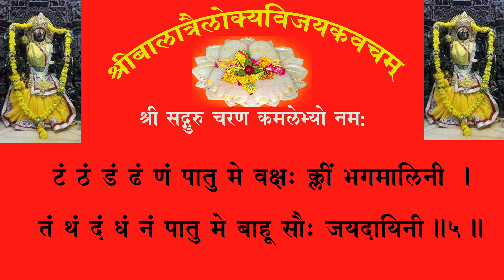BALA TRAILOKYA VIJAY KAVACHAMबालात्रैलोक्यविजयकवचम् (श्री६श्री गुरुश्री शिवदत्त स्मारक गड्डी,जोधपुर)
श्रीबालात्रैलोक्यविजयकवचम्
श्रीभैरव उवाच
अधुना ते प्रवक्ष्यामि कवचं मन्त्रविग्रहम्।
त्रैलोक्यविजयं नाम रहस्यं देवदुर्लभम्१
श्रीदेव्युवाच
या देवी त्र्यक्षरी बाला चित्कला श्रीसरस्वती।
महाविद्येश्वरी नित्या महात्रिपुरसुन्दरी२
तस्याः कवचमीशान मन्त्रगर्भं परात्मकम्।
त्रैलोक्यविजयं नाम श्रोतुमिच्छामि तत्त्वतः३
श्रीभैरव उवाच
देवदेवि महादेवि बालाकवचमुत्तमम्।
मन्त्रगर्भं परं तत्त्वं लक्ष्मीसंवर्धनं परम्४
सर्वस्वं मे रहस्यं तु गुह्यं त्रिदशगोपितम्।
प्रवक्ष्यामि तव स्नेहान्नाख्येयं यस्य कस्यचित्५
यद्धृत्वा कवचं देव्या मातृकाक्षरमण्डितम्।
नारायणोऽपि दैत्येन्द्रान् जघान रणमण्डले६
त्र्यम्बकः कामदेवं च बलं शक्रो जघान हि।
कुमारस्तारकं दैत्यमन्धकं चन्द्रशेखरः७
अवधीद्रावणं रामो वातापिं कुम्भसम्भवः।
कवचस्यास्य देवेशि धारणात्पठनादपि ८
स्रष्टा प्रजापतिर्ब्रह्मा विष्णुस्त्रैलोक्यपालकः।
शिवोऽणिमादिसिद्धीशो मघवान् देवनायकः९
सूर्यस्तेजोनिधिर्देवि चन्द्रस्ताराधिपः स्थितः ।
वह्निर्महोर्मिनिलयो वरुणोऽपि दिशां पतिः१०
समीरो बलवांल्लोके यमो धर्मनिधिः स्मृतः।
कुबेरो निधिनाथोऽस्ति नैरृतिः सर्वराक्षसान्११
ईश्वरः शङ्करो रुद्रो देवि रत्नाकरोऽम्बुधिः।
अस्य स्मरणमात्रेण कुले तस्य कुलेश्वरि१२
आयुः कीर्तिः प्रभा लक्ष्मीर्वृद्धिर्भवति सन्ततम्।
कवचं सुभगं देवि बालायाः कौलिकेश्वर॥१३
ऋषिः स्याद्दक्षिणामूर्तिः पङ्क्तिश्छन्द उदाहृतः।
बाला सरस्वती देवि देवता त्र्यक्षरी स्मृता१४
बीजं तु वाग्भवं प्रोक्तं शक्तिः शक्तिरुदाहृता।
कीलकं कामराजं तु फडाशाबन्धनं तथा।
भोगापवर्गसिद्ध्यर्थं विनियोगः प्रकीर्तितः१५
अकुलकुलमयन्ती चक्रमध्ये स्फुरन्ती
मधुरमधु पिबन्ती कण्टकान् भक्षयन्ती।
दुरतिमपहरन्ती साधकान् पोषयन्ती
जयतु जयतु बाला सुन्दरी क्रीडयन्ती॥
ऐं बीजं मे शिरः पातु क्लीं बीजं भ्रुकुटीं मम।
सौःभालं पातु मे बाला ऐं क्लीं सौःनयने मम१
अं आं इं ईं श्रुती पातु बाला पञ्चाक्षरी मम।
उं ऊं ऋं ॠं सदा पातु मम नासापुटद्वयम्२
लृं लॄं एं ऐं पातु गण्डौ ऐं क्लीं सौः त्रिपुराम्बिका।
ॐ औं अं अःमुखं पातु सौःक्लीं ऐं त्रिपुरेश्वरी३
कं खं गं घं डं करौ मे सौः क्लीं ऐं भगमालिनी।
चं छं ज झं ञं मे पातु बाहू सौः सर्वसिद्धिदा४
टं ठं डं ढं णं मे पातु वक्षः क्लीं वीरनायिका।
तं थं दं धं नं मे पातु ऐं कुक्षौ कुलनायिका५
पं फं बं भं मं मे पातु पार्श्वौ परमसुन्दरी।
यं रं लं वं पातु पृष्ठं सौः क्लीं ऐं विश्वमातृका६
शं षं सं हं पातु नाभिं सौःसौःसौःत्रिगुणात्मिका।
लं क्षं कटिं सदा पातु क्लीं क्लीं क्लीं मातृकेश्वरी७
ऐं ऐं ऐं पातु लिङ्गं मे भगलिङ्गामृत्श्वरी।
ऐं क्लीं गुह्यं सदा पातु भगलिङ्गस्वरूपिणी८
सौः ऐं ऊरू सदा पातु वेदमाताऽष्टसिद्धिदा।
सौः ऐं जानु सदा पातु महामुद्राभिमुद्रिता९
सौः ऐं क्लीं पातु मे जङ्घे बाला त्रिभुवनेश्वरी।
ऐं ऐं सौःसौःपातु गुल्फौ त्रैलोक्यविजयप्रदा१०
ऐं ऐं क्लीं क्लीं पातु पादौ बाला त्र्यक्षररूपिणी।
शिरसः पादपर्यन्तं सर्वावयवसंयुतम्११
पायात्पादादि शीर्षान्तं ऐं क्लीं सौःसकलं वपुः।
ब्राह्मी मां पूर्वतःपातु वह्नौ नारायणी तथा१२
माहेश्वरी दक्षिणेऽव्यान्नैरृत्ये चण्डिकाऽवतु।
पश्चिमे पातु कौमारी वायव्ये चापराजिता१३
वाराही तूत्तरे पायादीशान्यां नारसिंहका।
प्रभाते भैरवी पातु मध्याह्ने योगिनी क्रमात्१४
सायं मां वटुकः पायादर्धरात्रे शिवोऽवतु।
निशान्ते सर्वगा पातु सर्वदा चक्रनायिका१५
रणे राजकुले द्यूते विवादे शत्रुसङ्कटे।
सर्वत्र सर्वतः पातु ऐं क्लौ सौः बीजभूषिता१६
इतीदं कवचं दिव्यं बालायाः सारमुत्तमम्।
मन्त्रविद्यामयं तत्त्वं मातृकाक्षरभूषितम्१७
ब्रह्मविद्यामयं ब्रह्मसाधनं मन्त्रसाधनम्।
यः पठेत्सततं भक्त्या धारयेद्वा महेश्वरि१८
तस्य सर्वार्थसिद्धिःस्यात् साधकस्य न संशयः।
रवौ भूर्जे लिखित्वेदं अर्चयेद्धारयेत्ततः१९
वन्ध्यापि काकवन्ध्यापि मृतवत्सापि पार्वति।
लभेत्पुत्रान् महावीरान् मार्कण्डेयसमायुषः२०
वित्तं दरिद्रो लभते मतिमानयशःस्त्रियः।
य एतद्धारयेद्वर्म सङ्ग्रामे स रिपून् जयेत्२१
जित्वा वैरिकुलं घोरं कल्याणं गृहमाविशेत्।
बाहौ कण्ठे तथा देवि धारयेन्मूर्ध्नि सन्ततम्२२
इह लोके धनारोग्यं परमायुर्यशः श्रियम्।
प्राप्य भक्त्या नरो भोगानन्ते याति परं पदम्२३
इदं रहस्यं परमं सर्वतत्त्वेषु ह्युत्तमम्।
गुह्याद्गुह्यमिमं नित्यं गोपनीयं स्वयोनिवत्२४
रुद्रयामले पाठभेदः
अं आं इं ईं श्रुती पातु बाला कामेश्वरी मम।
उं उं ऋं ॠं सदा पातु मम नासापुटद्वयम्२
ॐ औं अं अः मुखं पातु क्लीं ऐं सौः त्रिपुरेश्वरी३
कं खं गं घं ङं करौ मे सौः ऐं क्लीं शत्रुमर्दिनी।
चं छं जं झं ञं पातु मे कुक्षिं ऐं कुलनायिका४
टं ठं डं ढं णं पातु मे वक्षः क्लीं भगमालिनी।
तं थं दं धं नं पातु मे बाहू सौः जयदायिनी५
यं रं लं वं पातु पृष्ठं ऐं क्लीं सौः विश्वमातृका॥६
शं षं सं हं पातु नाभिं भगवत्यमृतेश्वरी।
ऐं ऐं ऐं पातु मे लिङ्गं भगं मे भगगर्भिणी।
सौःसौःसौ पातु मे ऊरू वीरमाताऽष्टसिद्धिदा८
सौः ऐं क्लीं जानू मे पातु महामुद्राभिमुद्रिता।
सौः क्लीं ऐं पातु मे जङ्घे बाला त्रिभुवनेश्वरी९
क्लीं ऐं सौः पातु गुल्फौ मे त्रैलोक्यविजयप्रदा।
ऐं क्लीं सौःपातु मे पादौ बाला त्र्यक्षररूपणी१०
शीर्षादिपादपर्यन्तं सर्वावयवसंयुतम्।
पायात्पाय्वादि शीर्षाङ्गं ऐं क्लीं सौःसकलं वपुः११
ब्राह्मी मां पूर्वतः पातु वह्नी वाराहिकाऽवतु।
महेश्वरी दक्षिणे च इन्द्राणी पातु नैरृतौ१२
पश्चिमे पातु कौमारी वायव्ये चण्डिकाऽवतु।
वैष्णवी पातु कौबेर्यां ईशान्यां नारसिंहिका१३
प्रभाते भैरवी पातु मध्याह्ने योगिनी तथा ।
सापाह्ने वटुका पातु अर्धरात्रे शिवाऽवतु१४
निशान्ते सर्वगा पातु सर्वदा चक्रनायिका।
रणे नागकुले द्यूते विवादे शत्रुसङ्कटे॥
सर्वत्र सर्वदा पातु ऐं क्लीं सौः बीजभूषिता१५
इति श्रीबालात्रैलोक्यविजयकवचं सम्पूर्णम्